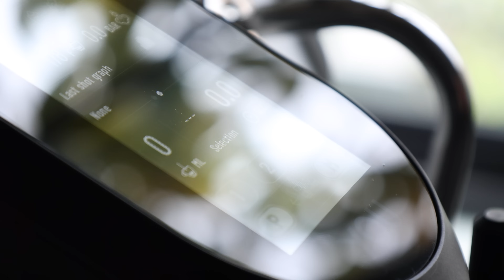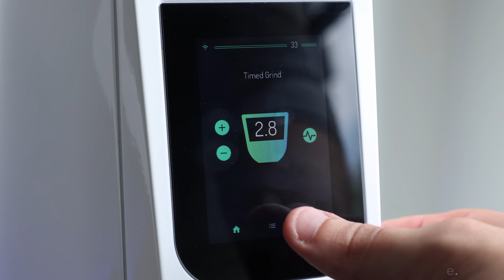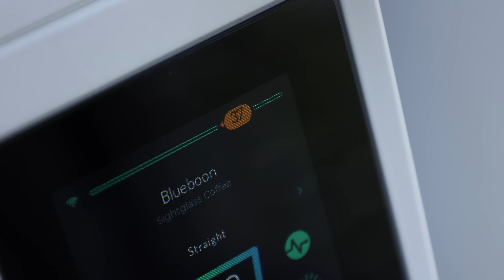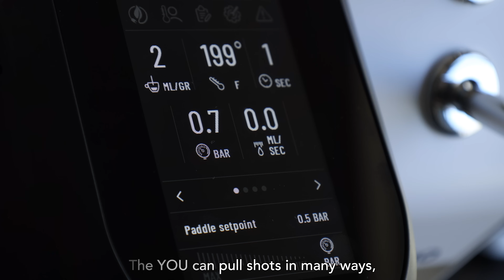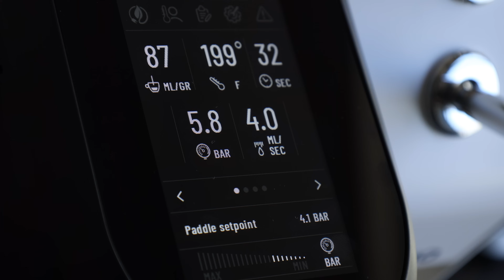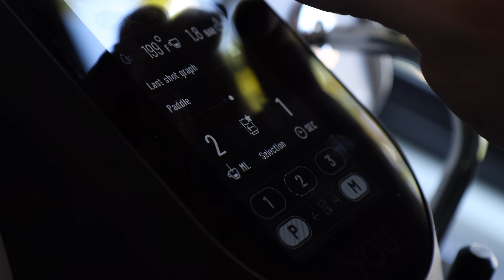Barista ASMR | Making An Espresso One & One [No Music]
This one is a bonus video produced awhile back during my time with the Sanremo YOU. Essentially its full ASMR, without music or commentary. I know this kind of video isn't for everyone, but its a nice meditative experience for those who partake.